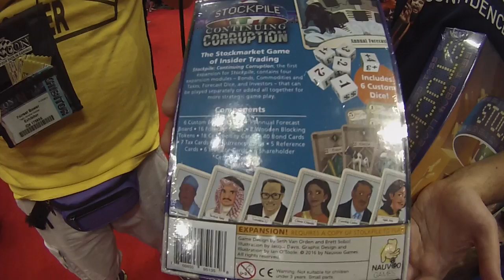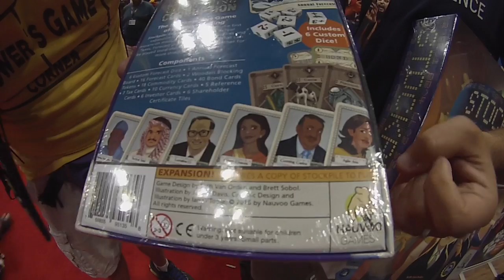Gen Con Bonanza 2016: Stockpile: Continuing Corruption Interview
And Shoot Again Games!